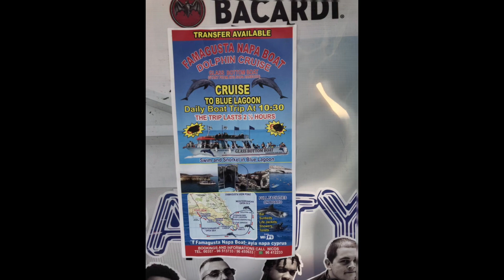Cyprus | Day 1 | Amax with the Facts | Travel Time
1st day in Cyprus.  6 more days to go.  Heading to Ayia Napa for Spring Break.  Let's see if the excitement matches the expectation.